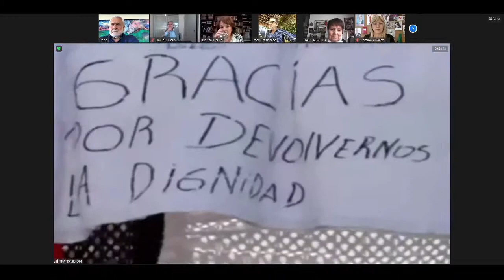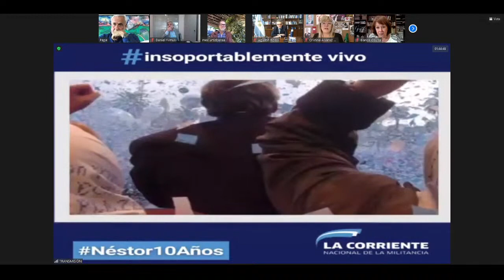NESTOR POR SIEMPRE